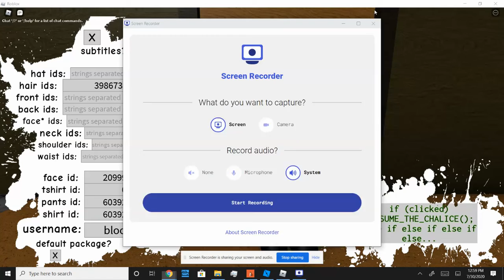marie consumes the milk chalice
fordman industries has a big supply of milk